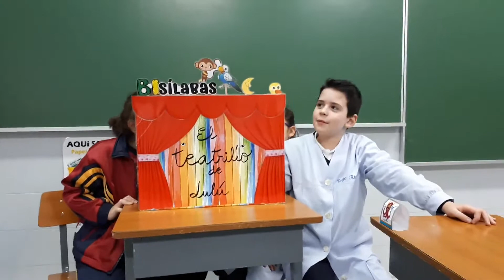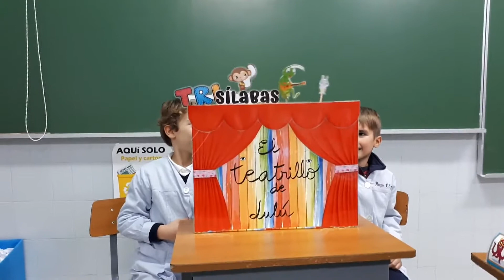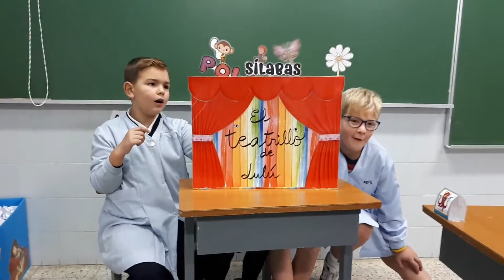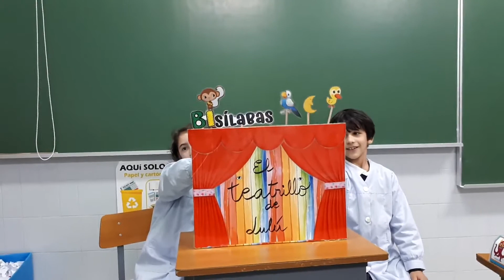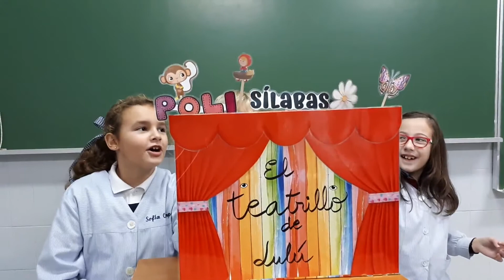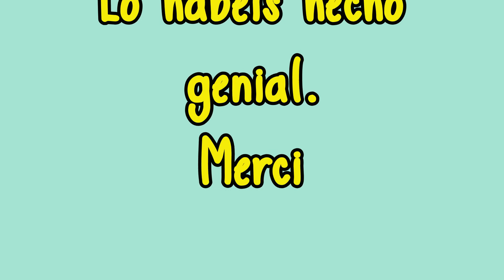El Mono y las sílabas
Canción- teatrillo con niños y niñas de tercero de EP del Colegio Sagrado Corazón MM. Mercedarias Ferrol  para aprender las palabras monosílabas, bisílabas, trisílabas y polisílabas, con personajes y cantando. Una actividad que les ha encantado, no hay más que ver sus caritas.